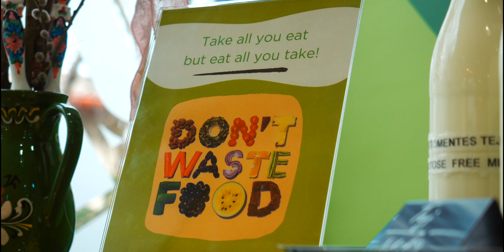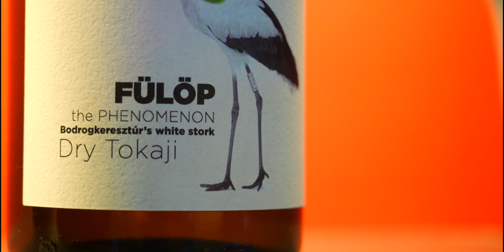IBIS - Commercial Video - 2024 - 4K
Cameraman: Ferenc Konya
Editor: Ferenc Konya
Color: Ferenc Konya
Directed by: Ferenc Konya